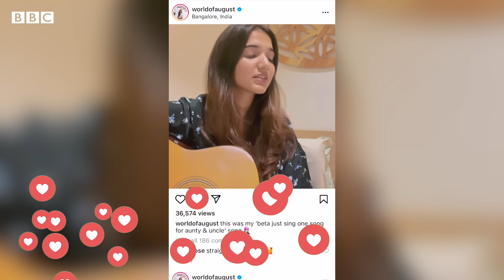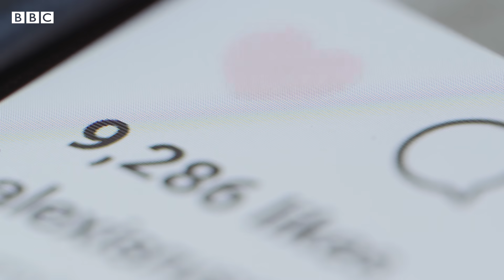The singers finding ‘Instagram fame’ during Covid-19 lockdowns - BBC News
When India imposed a coronavirus lockdown last year, it upended the country’s live music industry without any warning.

With gigs cancelled and concert dates pushed back, performers across the country were left without an audience.

That pressure forced many of the artists online, and some carved a new stage for themselves on Instgram.

These singers and musicians - Mansa, Aishwarya Suresh Bindra, Mali and Tarun Balani - have found massive popularity as they find new ways to connect with fans.

But can social media completely fill the void of live performance spaces?

Video by Anshul Verma and Andrew Clarance.